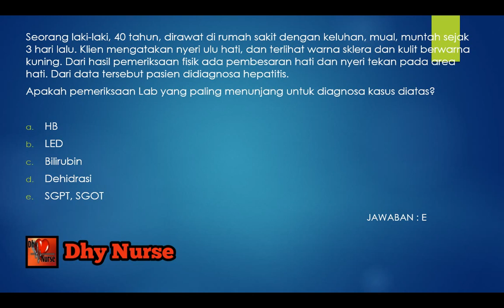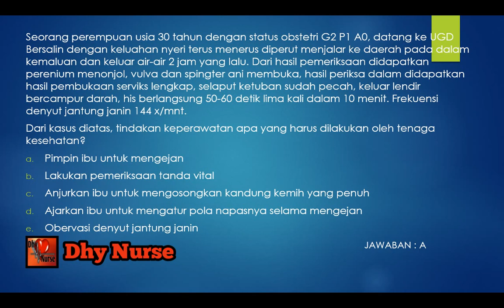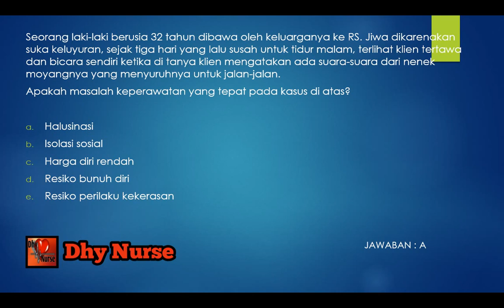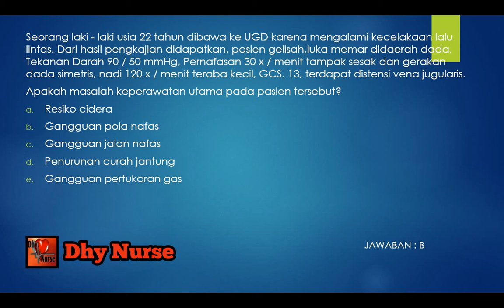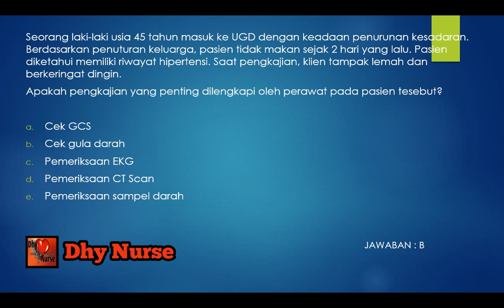LATIHAN SOAL SKB KESEHATAN - SOAL CERITA BERDASARKAN FR SKB KESEHATAN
Pad avideo kali ini saya akan mencoba membahas soal cerita berdasarkan FR SKB Kesehatan yang sudah banyak beredar.
Kita sama-sama berdoa semoga saya dan teman-teman bisa lulus tahun ini dan menjadi ASN. Aamiin ya robbalalamin..